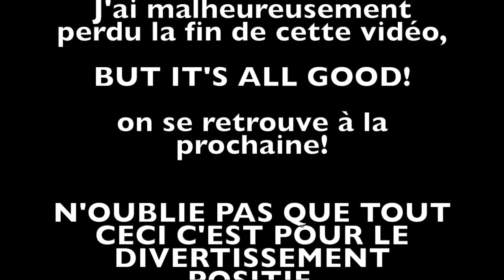Série - Maitresse d'un homme marié - Episodes 39 - 40 (🎬Revue / 4 Points de discussion)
Dans cette vidéo, nous discuterons de 4 points intéressants de l'épisode 39 et 40 de la série Maitresse d'un homme marié. Ces points sont:

1. Le mariage Birame / Dior
2. Les publicités dans la série
3. Le secret des mamans + le papa de Djalika
4. L'arrivée de Mareme chez son mari

 N'hésite pas å donner ton avis. Je lierai tes commentaires dans la prochaine vidéo !

✨La revue de l'épisode 41 sera en ligne dans la semaine.

MATÉRIEL DE TOURNAGE :
- Camera: Sony DSC Hx800
- Trépied:  Amazon Basics
- Lumière: Lumière du jour